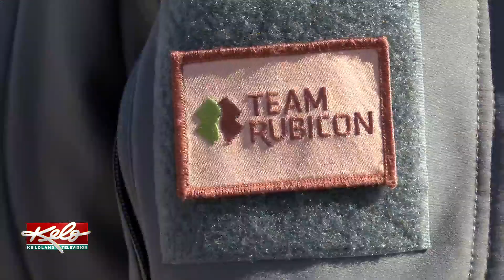Team Rubicon Lends Out A Helping Hand